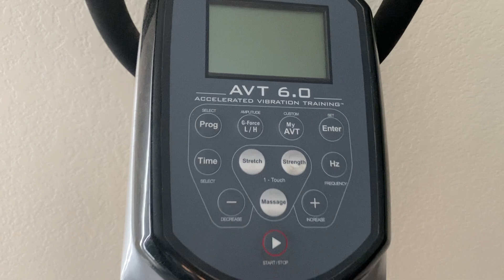Welcome to our Resident Gym(Our New Built Gym)